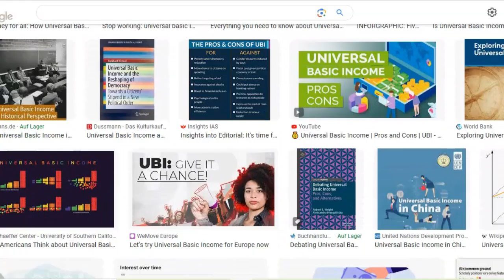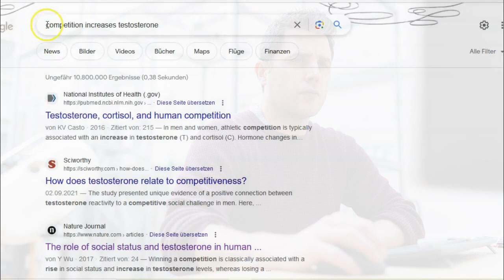ULTRA-männlich: Wettbewerb erhöht dein Testosteron...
Eine Welt ohne Wettbewerb führt ins Verderben. Außerdem: Konkurrenz ist Männersache.